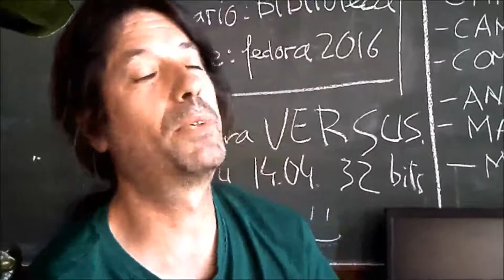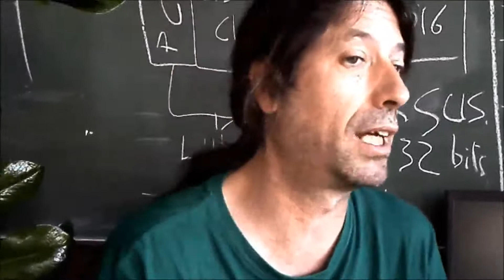Carmelo-Rbis- Renta Básica para el país Valencià y para todas..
Es momento de comenzar a comprender que entre todas debemos buscar un modo más digno y solidario de vivir...
La renta básica incondicional, universal, para todas, debe ser un punto de partida y no un fín en sí mismo, una ayuda para re-pensar qué vamos a hacer aquellas que hemos quedado excluidas pero que deberemos seguir adelante de algún modo.
Ayúdanos y comparte.
Projecte au, Valencia, economía social y solidaria.